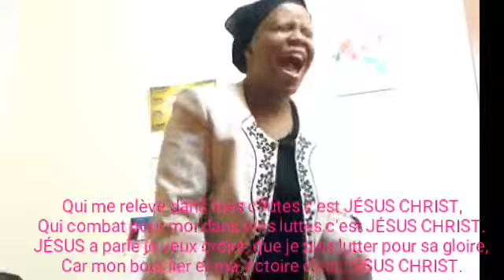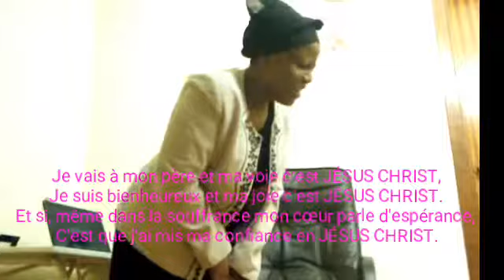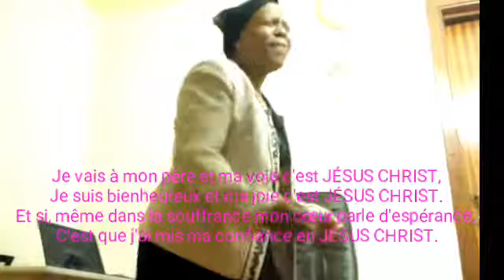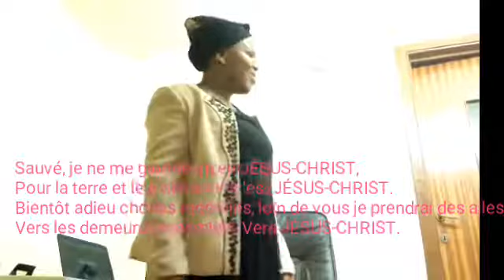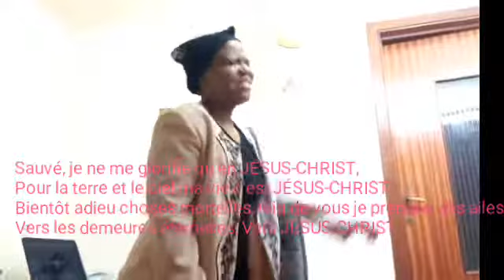SHUKRANI KWA KUMALIZA MWAKA 2: Qui me relève, Chants de victoire 195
Sifa kwa BWANA, anayetushindia na kutuchukulia